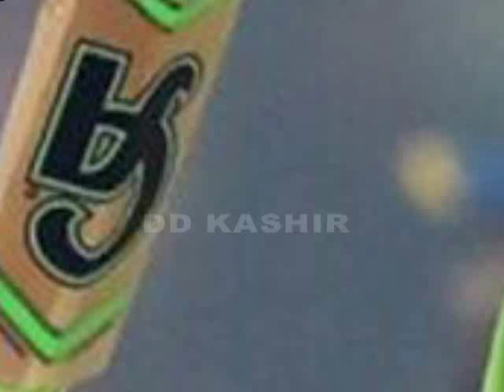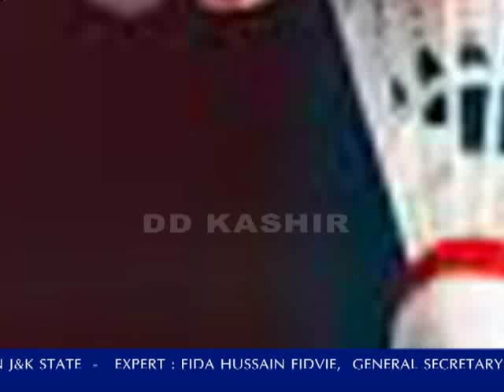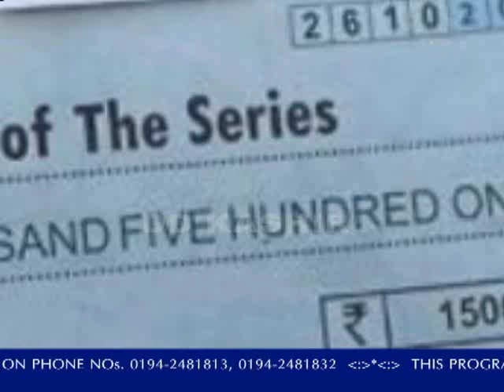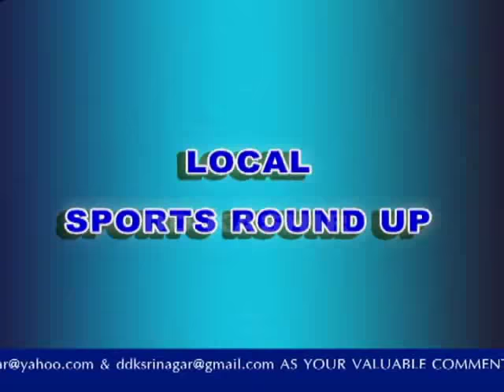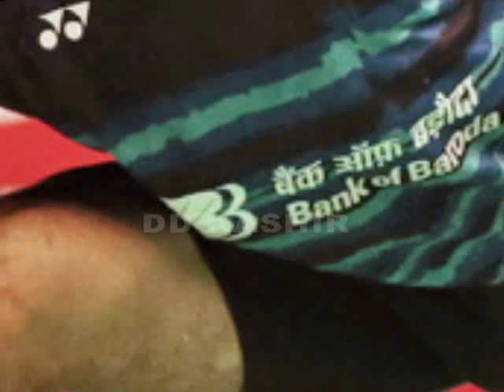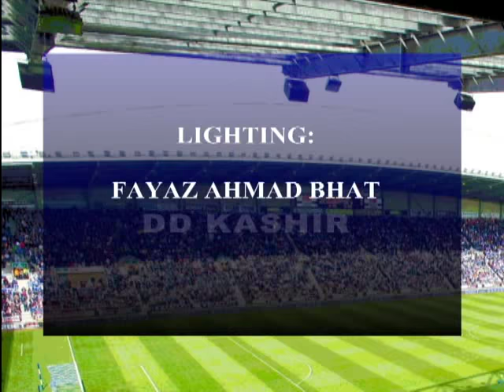KHEL OUR KHILADI EP-30 (03-11-2017)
BASE BALL SCENARIO IN J&K STATE